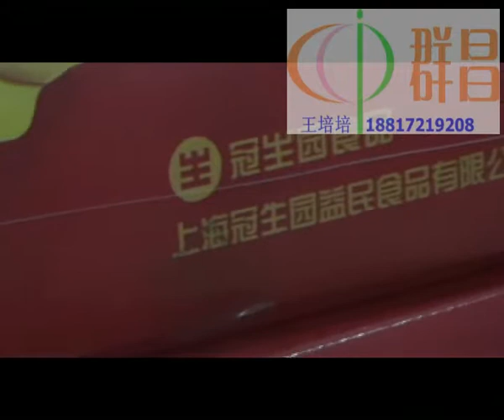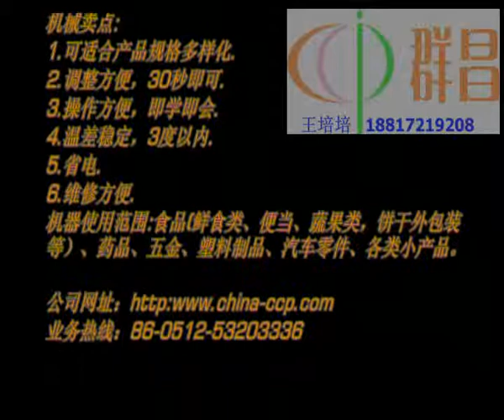l bar sealer shrink packaging machinery